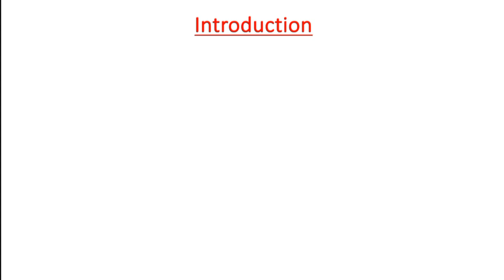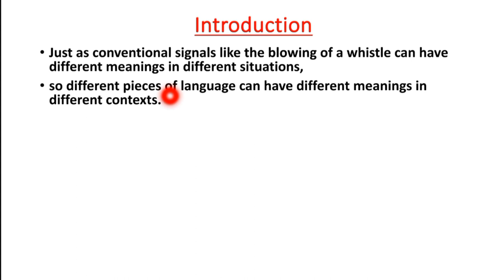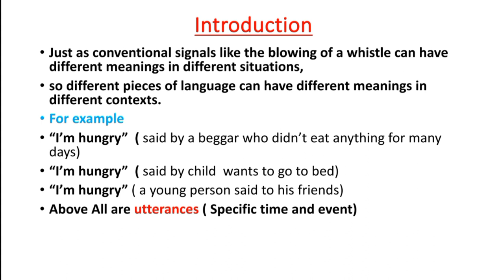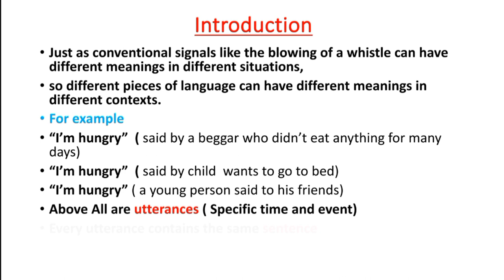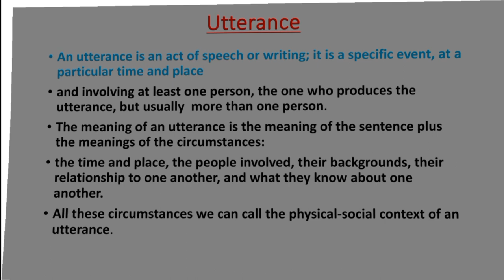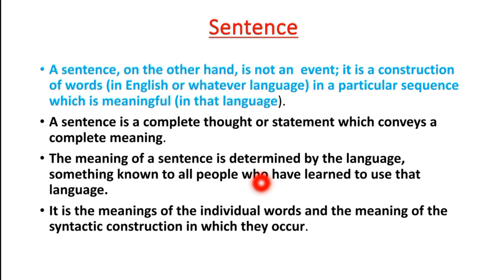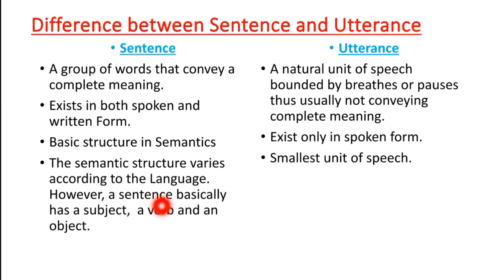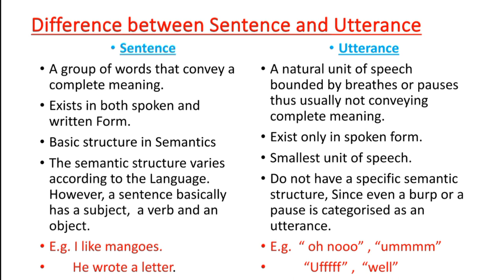Sentence and utterance in Semantics | Lec # 09 | Alpha Education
Assalamoalaikum Students. Hope you all are fine and having fun in your life. This Lecture #09  is a part of series of Semantics lectures.  This lecture is about sentence and utterance in Semantics.